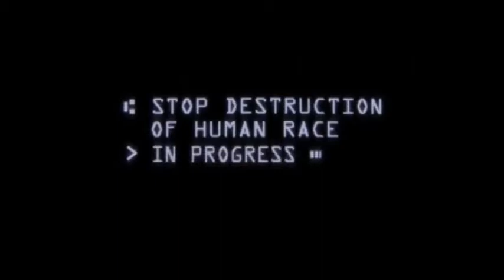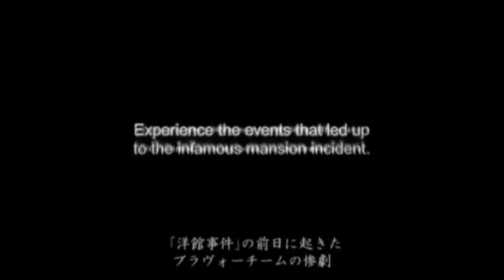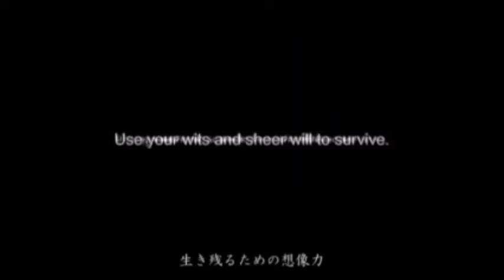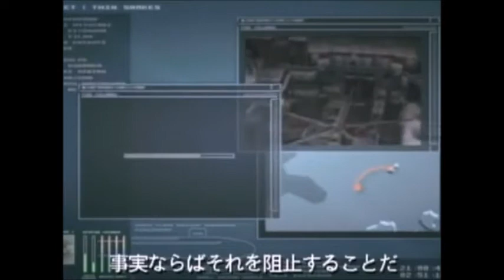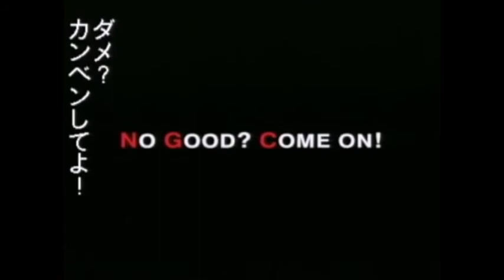Top 10 Trailers of All Time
Pretty self-explanatory, really.